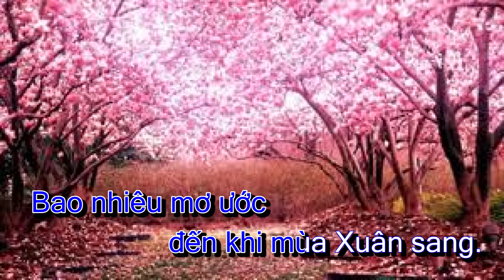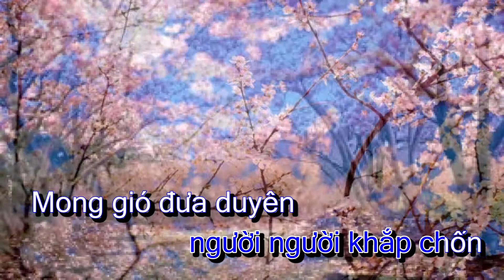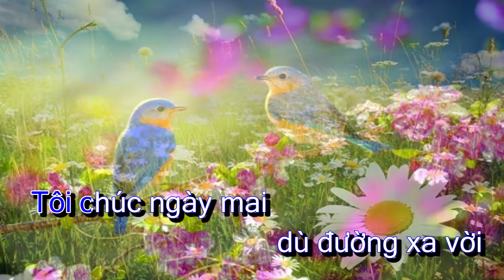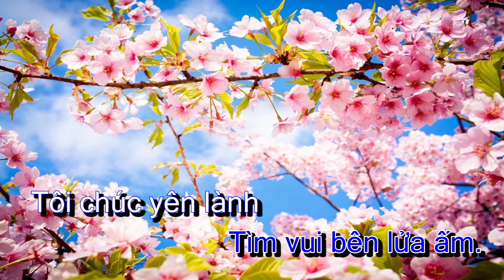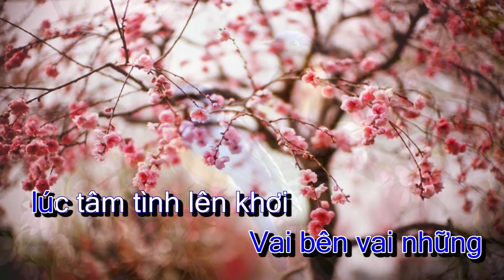Karaoke - CÁNH THIỆP ĐẦU XUÂN - Tone Nam | Lê Lâm Music